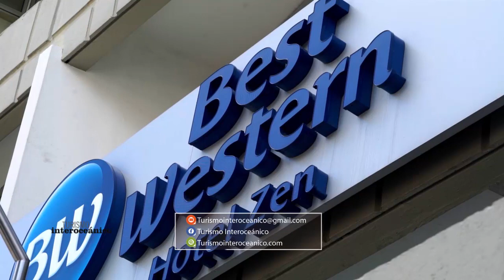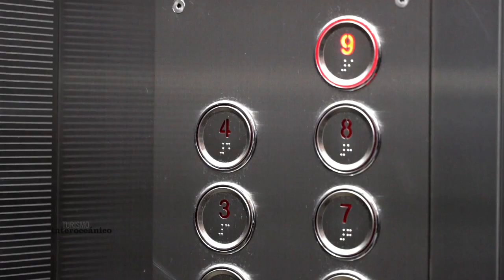Quito Centenario, Ecuador - Turismo Interoceánico